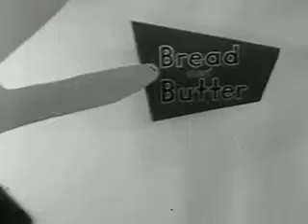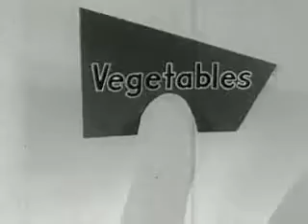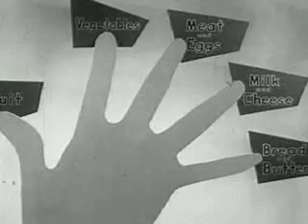Vintage Documentary - Eat for Health (1954)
Do you like vintage documentaries? Than you'll love this vintage documentary titled "Eat for Health". Do you like vintage documentaries? Than you'll love this vintage documentary titled "Joan Avoids a Cold". Does you child or the children of your friends not know what to eat in order to be in better shape and health? Than learn something new watching wise documentary made in 1954!

Released under Creative Commons Public Domain license.